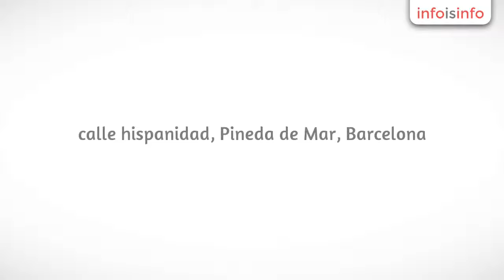Colchonería en Pineda de Mar - Toldos Reixach - InfoIsInfo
Toldos Reixach, Colchonería en Pineda de Mar. Más Información

Nuestra razón de ser, es ayudar a empresas y particulares a poder obtener una buena climatización de los espacios. Muchas veces, el color o material de un tejido es esencial para mantener la temperatura óptima de un edificio. Un tejido blanco dentro o fuera del cristal  va tener diferentes consecuencias en la temperatura del espacio.  Nuestra experiencia en el impacto de los agentes como el sol y el viento en los diferentes materiales nos hacen una empresa de referencia en este sector.

Utilizar estos agentes para mantener una buena temperatura de nuestro hogar nos permite ahorrar energía y dinero. Impedir la acción del sol en nuestras ventanas o terraza ara que no tengamos de utilizar aires acondicionados u otros sistemas de refrigeración, pudiendo reducir costes al mismo tiempo que cuidamos del medio ambiente.

Todo tipo de toldos, tapicería, cortinas.

Instalación de toldos, cortinas, tapizados